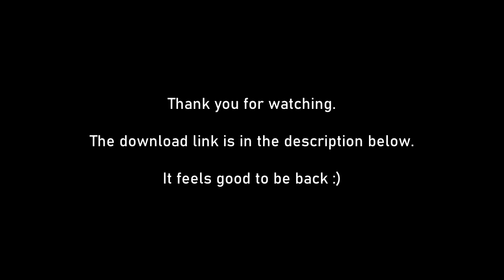Ukyo Showcase || M.U.G.E.N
I hope you enjoy my latest release of Ukyo Tachibana. He plays like his SamSho V Special appearance, along with elements taken from CvS2 Sagat. I hope you enjoy it.

Stay epic everyone :)